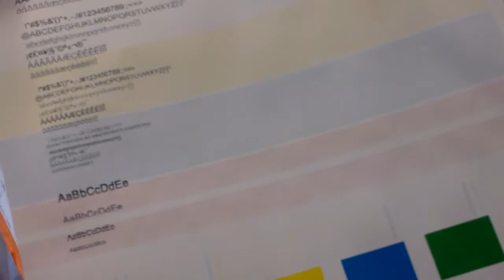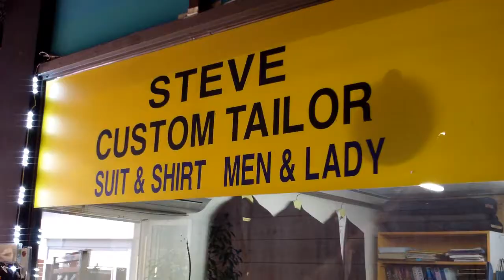Three Things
Went to Seoul to do three things.